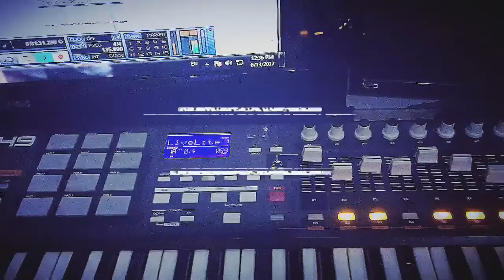Mashup | CÓ EM CHỜ & EM LÀ BÀ NỘI CỦA ANH | Teaser Studio | NHÂN TÂY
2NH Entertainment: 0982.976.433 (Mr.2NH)